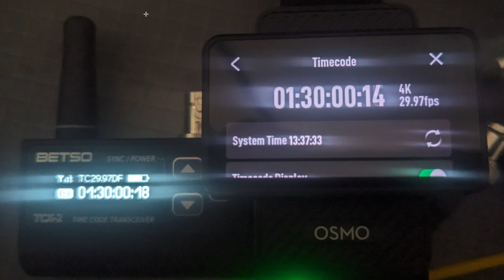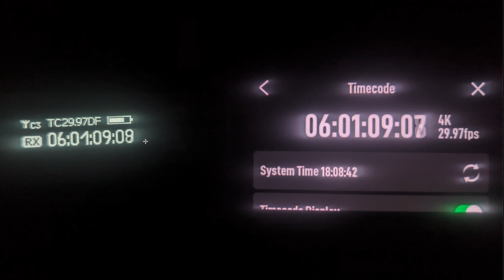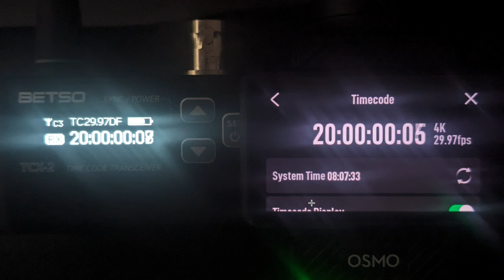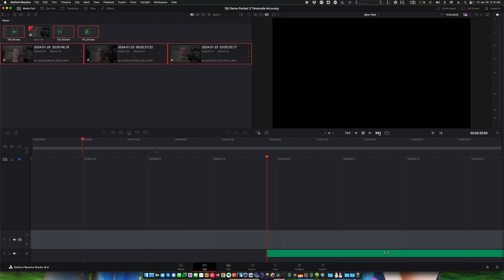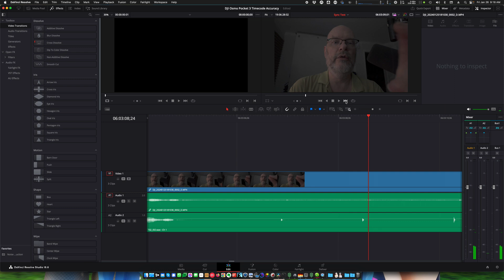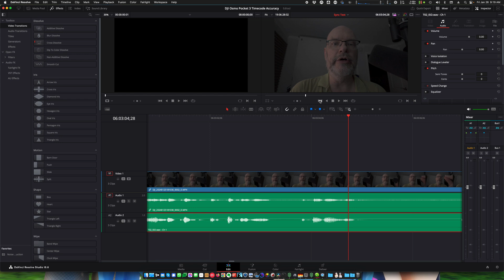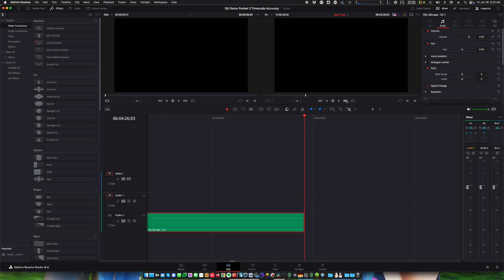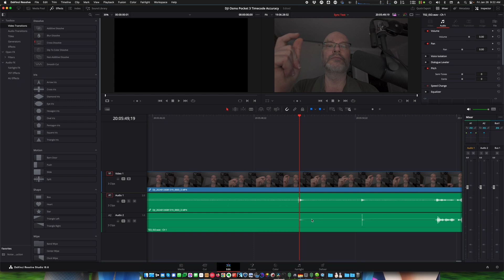DJI Osmo Pocket 3 timecode accuracy test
How accurate is the DJI Osmo Pocket 3 timecode when jammed to an external timecode generator?  Let's check it.

The reference timecode generator is a BETSO SBOX-2RF.  It has a very accurate TCXO clock chip with a maximum rated drift of 0.3 frames in a twenty-four hour period.  The BETSO TCX-2 generator seen in this video was synced to it via BETSO's wireless sync protocol, which ensures zero drift between the reference and all synced receivers.  The Sound Devices Scorpio used to record the external audio was directly connected to the SBOX-2RF with mode set to external timecode sync (so continuous sync, not jammed).

(The timecode tests were performed using DJI Osmo Pocket 3 firmware version 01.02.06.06.)

00:00 Intro
03:02 Consistent timecode accuracy is paramount
04:47 How to timecode jam the DJI Osmo Pocket 3
07:25 Timecode accuracy breakdown - displayed
11:33 Timecode accuract breakdown - DaVinci Resolve timeline
18:31 Conclusions